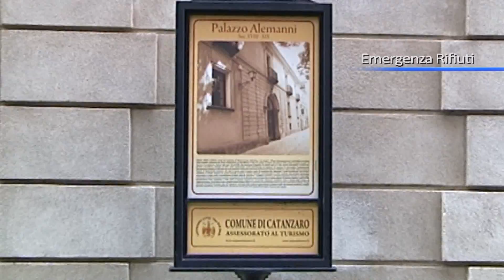Emergenza rifiuti, Alto Tirreno preoccupato